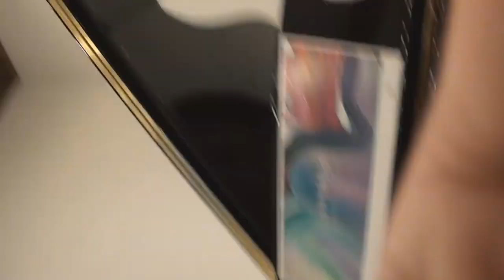Jean Serene - Astyanax Mexicanus [Official Video]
From the new album 'Spirit Of Decay' out now! Spotify, Bandcamp, Apple Music, etc

Featuring Jason Hayes on drums and Gage Worthington on bass.

Lyrics:

Where is the paradox
cannot focus with observers
It's not done yet don't look
Not on top won't rest till it's over
even though those on top are damned and purposeless
and can't enjoy the benefit

Perception of prestige is better than actually being prestigious
Can't talk like there's something to lose
why did it have to be religious
those who bought in were all too plain to choose

take up the gatekeepers burden
and philosophize with your rules
backwards induct to triumph
by shielding the outside
Astyanax Mexicanus
was intelligently designed